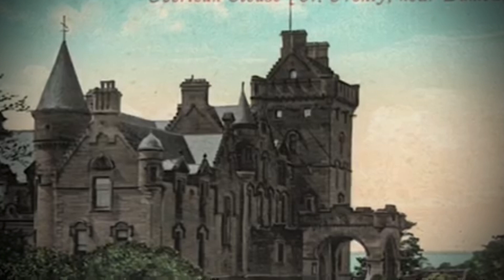Mystery: The Dog Suicide Bridge | The Haunting Tale of Overtoun Bridge Scotland | Deep Dive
The Dog Suicide Bridge | The Haunting Tale of Overtoun Bridge Scotland | True Crime Deep Dive.

Since the 1950s Overtoun Bridge in Dumbarton, Scotland has been known as the scene of bizarre animal tragedies.  Hundreds of canines have hurled themselves off the 15 metres structure into the gorge below.

Join me, as we investigate some of the theories behind The Dog Suicide Bridge of Overtoun.